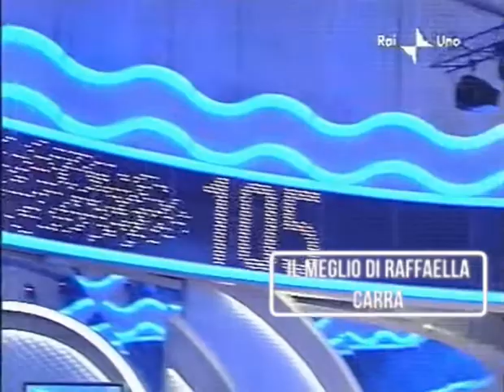Magan Gale, Massimo Boldi e Christian De Sica a Carramba che fortuna 2000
Rivediamo, su richiesta, l'intervento di Magan Gale, Massimo Moldi e Christian De Sica a Carramba che fortuna nel 2000